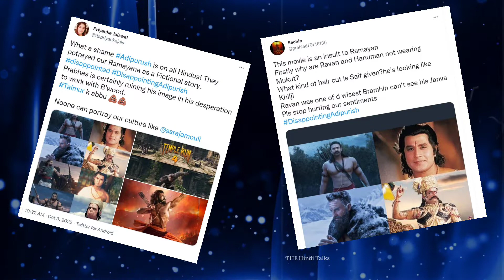500 करोड़ की आदिपुरुष क्यू FLOP हो गयी ? Adipurush controversy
500 करोड़ की आदिपुरुष क्यू FLOP हो गयी ? Adipurush controversy